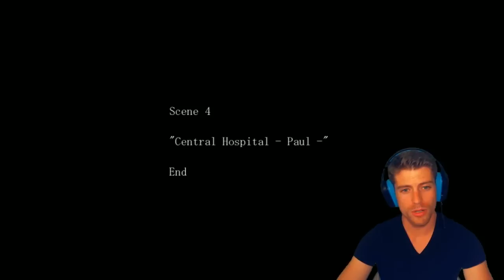GONNA KNOCK SOME SENSE INTO YA | Crooked Man (19)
cause that's what friends are for, right?

You made it all the way to the end. That means you're awesome. Keep on keepin' on.